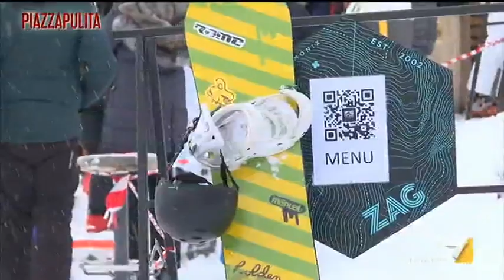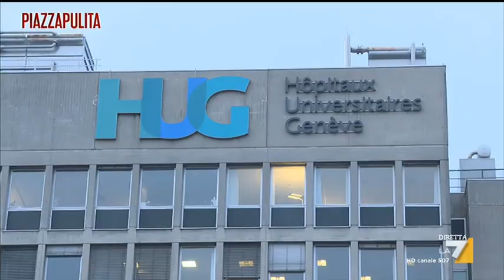Il Natale “normale” della Svizzera in tempo di Covid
Le piste da sci affollate, i ristoranti riaperti e le mascherine non obbligatorie all’aperto: la Svizzera si prepara a vivere le vacanze natalizie all’insegna della (quasi) normalità. “Il rischio c’è ma la popolazione ha bisogno di prendere fiato”, dicono le autorità. Salvatore Gulisano e Ambra Orengo